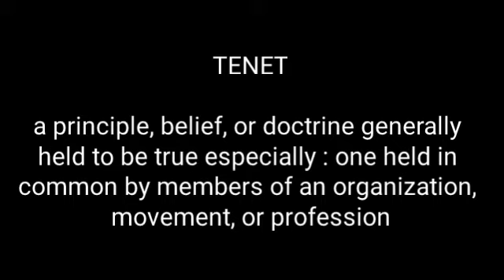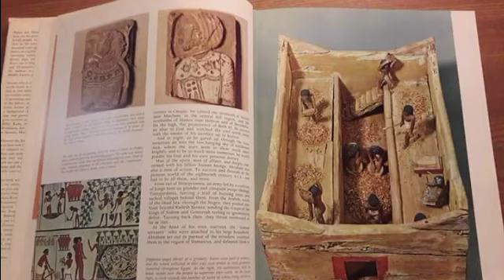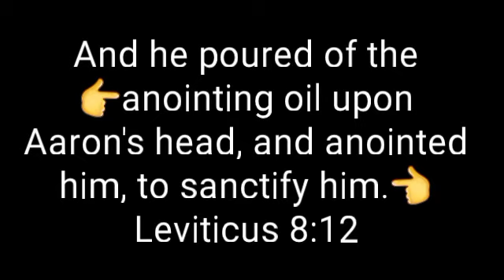TENET 😳 EXPOSED:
HIT 👇LINK  BELOW FOR FULL VIDEO